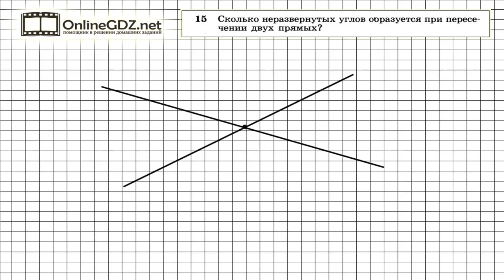Задание № 15 — Геометрия 7 класс (Атанасян)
Во втором параграфе учебника вы узнали о том, что два луча образуют угол. А сколько углов могут образовать две прямые?